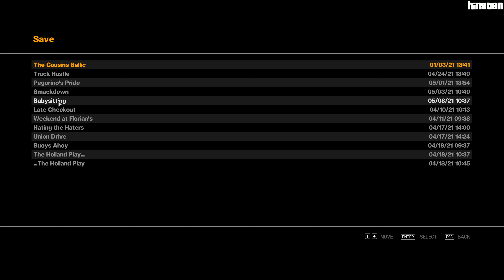GTA IV (2008) Walkthrough Part 69 (Storyline Mission) [PC]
BNB: 0x851C192A19319f1D138e13Aa199a0Dd9787D266E
Solana: CcBRPUr63P1PzzSvWC9EBPGcvR6NHrBnSbw4nNY8taFD
Cosmos Atom (No memo required): cosmos1w4sft597y8yn20994uwtnz2grnzxjndwtjs304
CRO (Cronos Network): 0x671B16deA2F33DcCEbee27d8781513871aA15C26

Grand Theft Auto IV is a 2008 action-adventure game developed by Rockstar North and published by Rockstar Games.

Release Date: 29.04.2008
Platforms: PS3, Xbox 360, PC (Microsoft Windows)
Developer: Rockstar North
Publisher: Rockstar Games